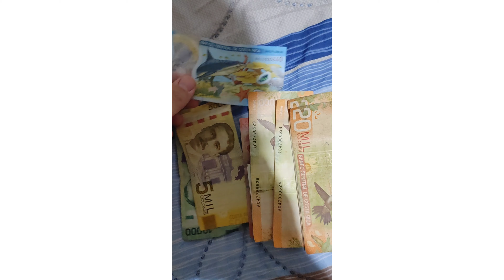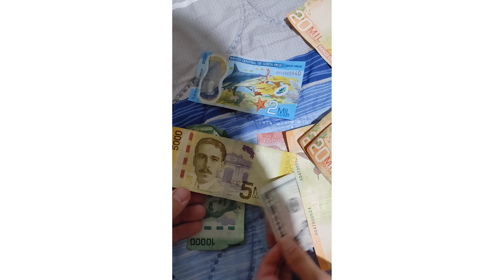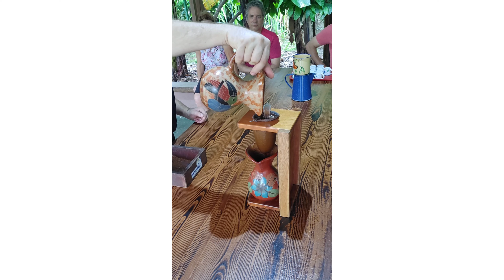Costa Rica: Death Awaits (La Fortuna/Chocolate & Coffee Tour/Catarata del Toro)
Come follow Steve and Carina's adventure as we check out some hotspots in and around La Fortuna. Some highlights include the Bogarin Trail, La Fortuna falls, sloths, monkeys, and the immense Catarata del Toro.

Syncwire Waterproof Phone Pouch

Troica Waterproof Dry Bag Backpack (30L)